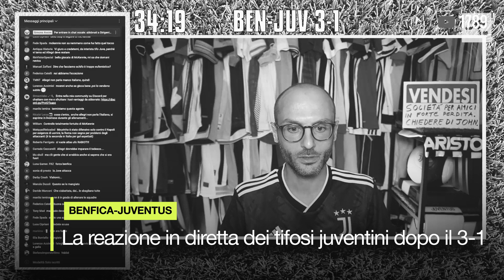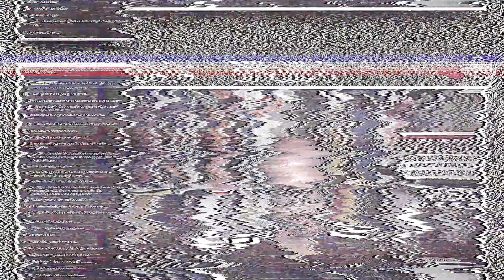LA REAZIONE DEI TIFOSI JUVENTINI UMILIATl IN DIRETTA: “OGGI LO MANDANO VIA…” | BENFICA-JUVENTUS 4-3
Clamorosa umiliazione subita dalla Juventus contro il Benfica. Il terzo goal del Benfica, di Rafa Silva, è stato realizzato addirittura di tacco (per aumentare il senso di sconforto dei tifosi juventini).

I tifosi juventini che si disperano in diretta dopo il terzo goal del Benfica sono:
00:00 Intro Benfica Juventus Live Reaction
00:11 @nicotrombi
00:35 @natipervincere9030
01:10 @SimoneAvsim
01:36 @demonquaid8299
02:18 @GiampieroMorabitoJuventus
02:41 @giannibianco
03:16 Copertina finale

Copertina finale di @AminePJ